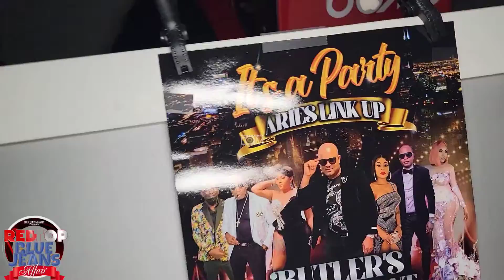Red Top N Blue Jeans Atlanta